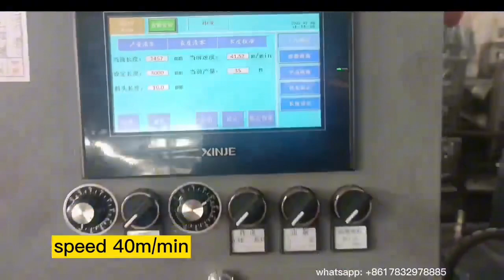Motorize Conveyor runout table Steel lining Steel liner roll forming machine